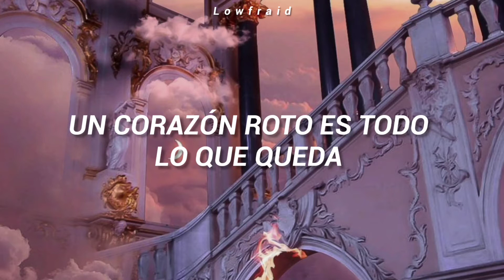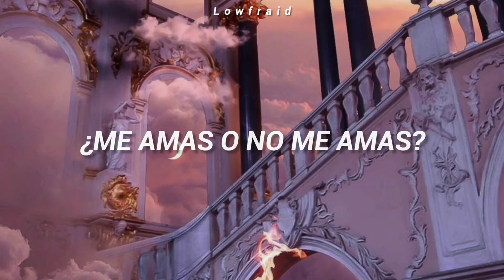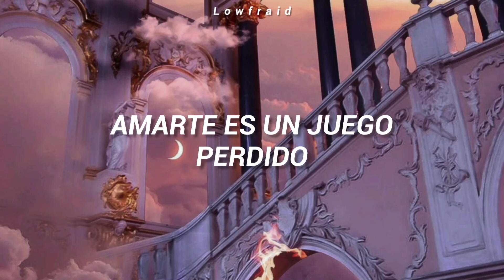Arcade - Duncan Laurence ft FLETCHER [Sub. esp]